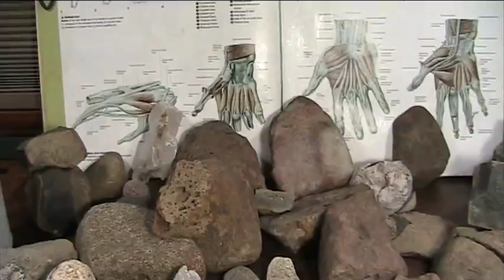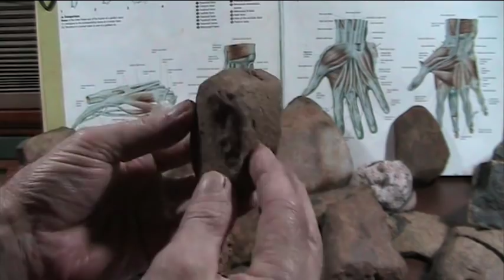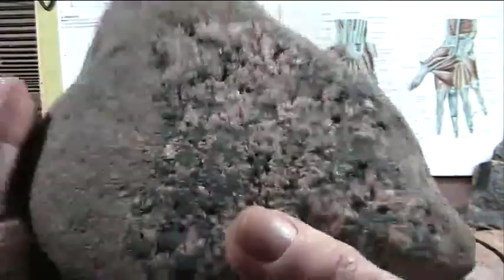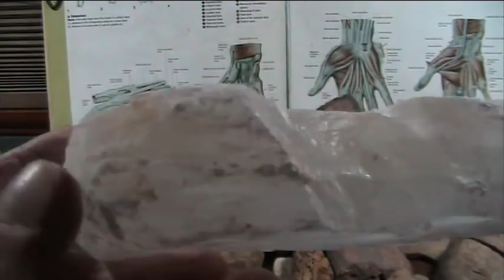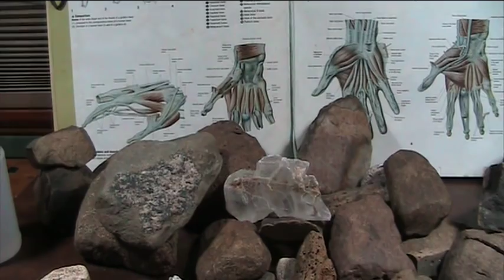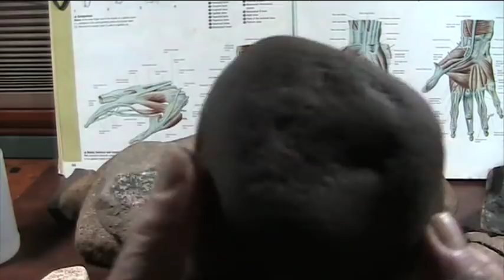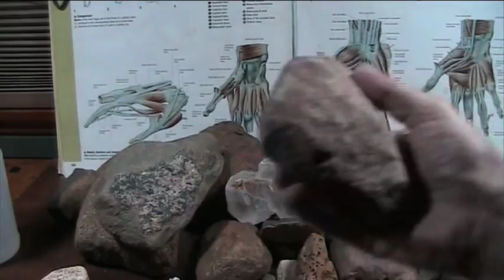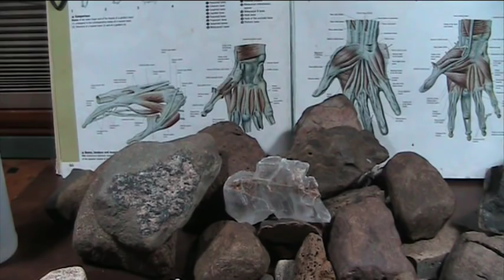Mudfossils Part 3.. A New Universe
What we now believe ALL STARTS with dead dust globing together. If that is wrong (which it is) Consider the consequences. If Comet 67P was biological what would that mean? ANALYSIS of comet 67P gases.
"6 organic compounds were identified, divided into six classes of organic molecules (alcohols, carbonyls, amines, nitriles, amides and isocyanates). Of these, four organic compounds were detected for the first time on a comet (methyl isocyanate, acetone, propionaldehyde and acetamide).
Cooking gases..Heterocyclic amines and polycyclic aromatic hydrocarbons
Advanced glycation end productsn Acrylamide"
We call them meat smoke carcinogens.
"Smoked meats are associated with an increased risk for certain cancers due to the presence of cancer-causing substances -- carcinogens. For example, polycyclic aromatic hydrocarbons "